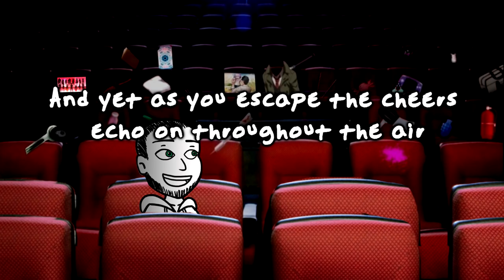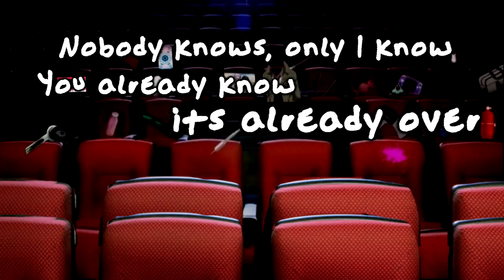1ShotPlays - Danganronpa 3 - Hope Arc (Finale Blind)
The all singing all dancing well not dancing End of Danganronpa 3 is here. Dose it have a happy ending or is there more despair left to come?

Note to get the full enjoyment of this video watch along with us in another tab.

Danganronpa 3 the anime is a murder mystery,action, psychological horror. It's owned by SpikeChunsoft and the anime was published by Kodansha